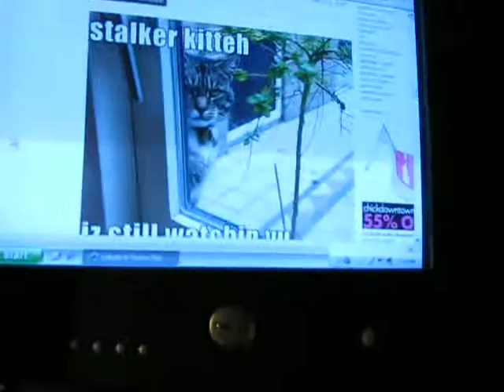stalkerkitty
Stalker Kitty is still Watching you!